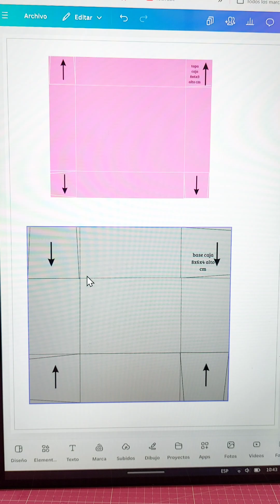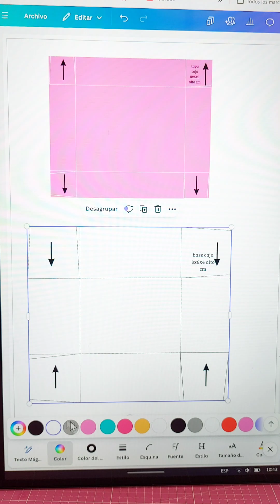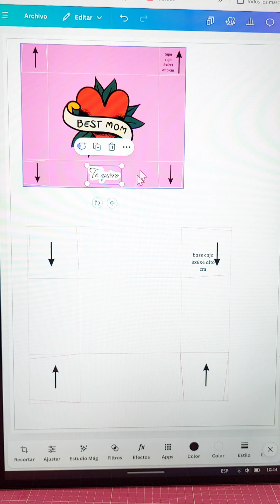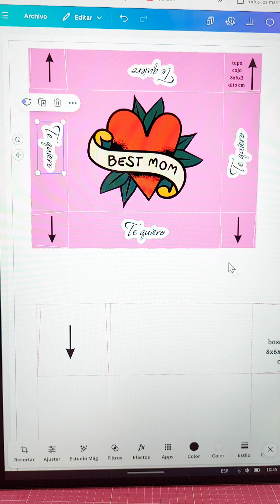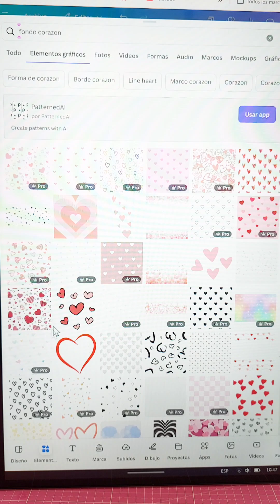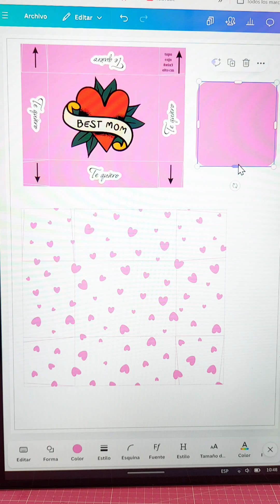Caja Día de la Madre en Canva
Acá podes descargar este pdf